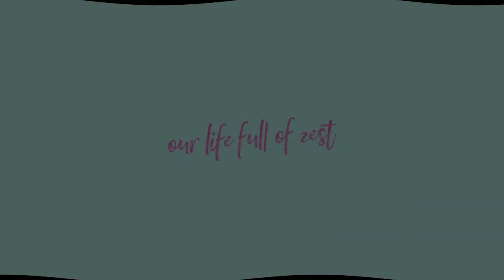CHRONIC PAIN | Endometriosis & Back Pain | Real life CHAT | Our life FULL of ZEST